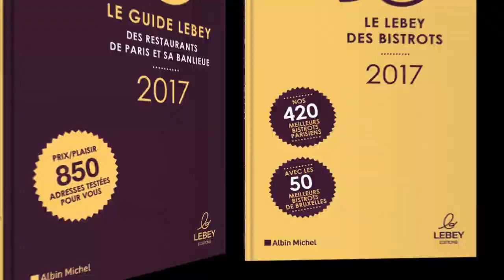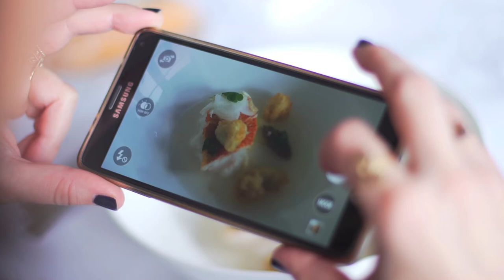Présentation Lebey de la gastronomie 2017